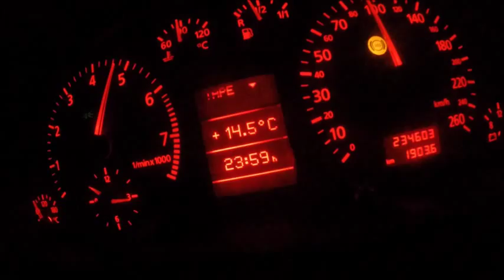jedna wielka dupa